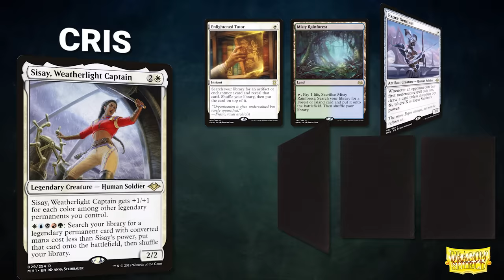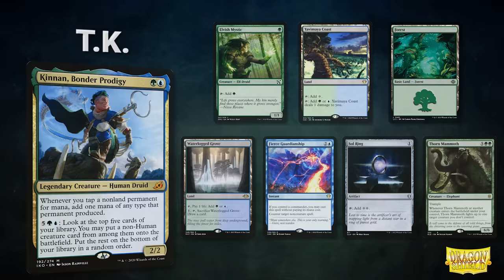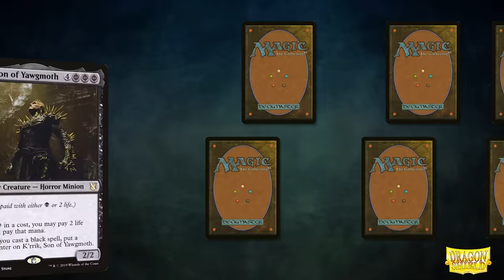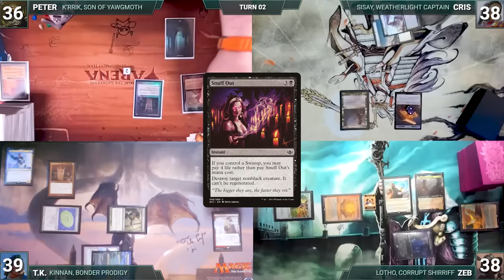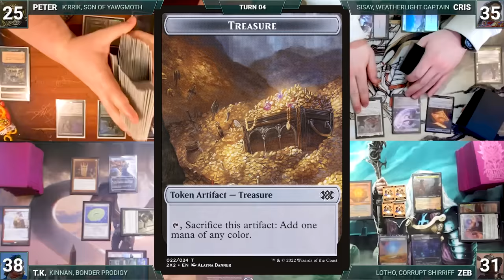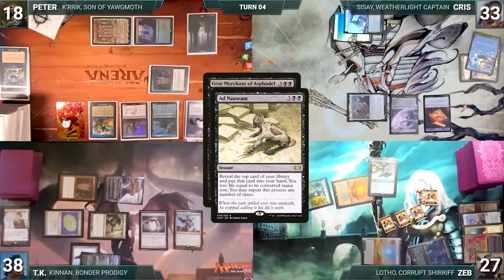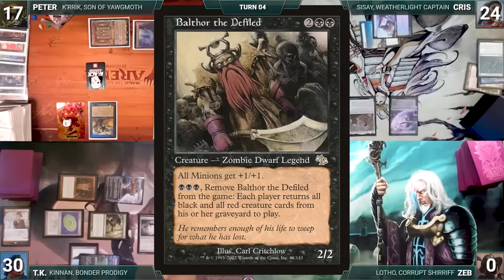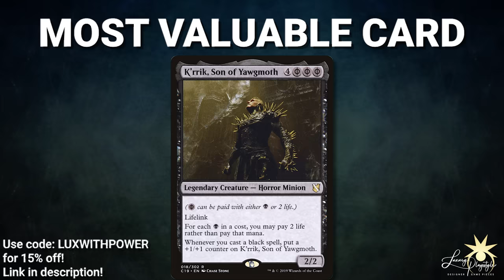K'rrik vs Sisay vs Lotho vs Kinnan | CEDH Gameplay